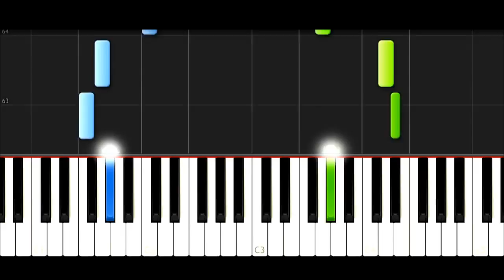Game of Thrones Main Theme EASY Piano Tutorial (Synthesia)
How to play Game of Thrones Main Theme on piano. EASY VERSION.